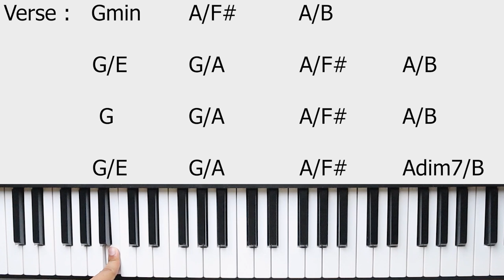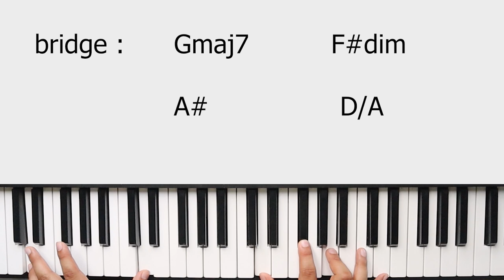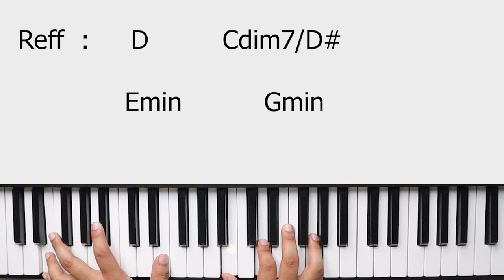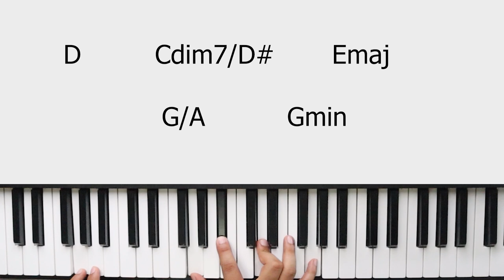Happy - Ardhito pramono | PIANO tutorial by rafly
thank you for watching this video tutorial from me ,hope you all enjoy and learn ,jangan lupa comment, like , subs ,dan jika ada yang ditanya seputar tutorial piano bisa comment di kolom komentar oke :), maaf jika masih banyak kekurangan dalam tutorial ini saya akan belajar membuat tutorial yg lebih baik dan mudah dimengerti lagi ,kritik dan saran di kolom komentar

RAFLY ASYATRI